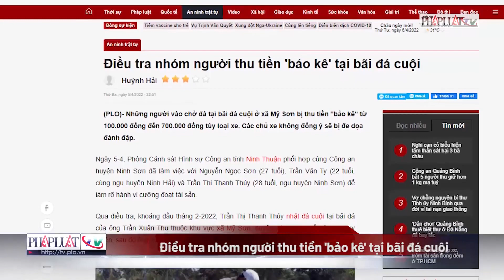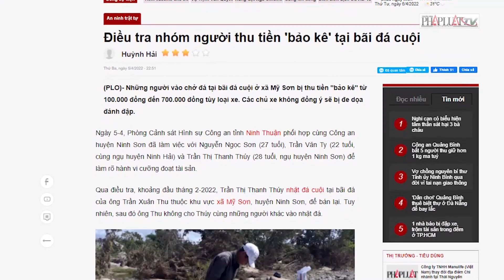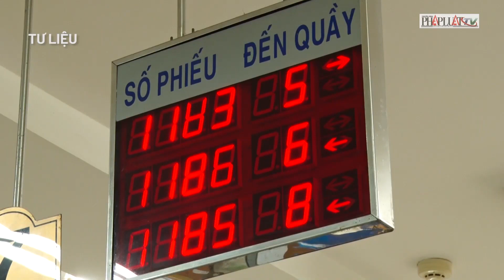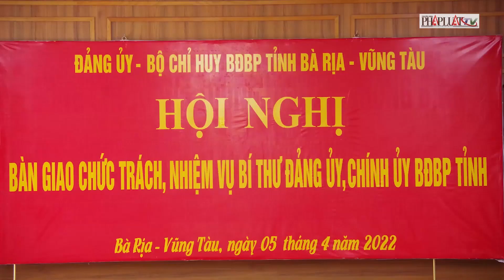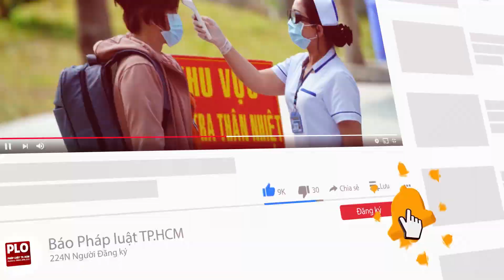Khám xét trụ sở Tân Hoàng Minh trong đêm; Chế độ hưởng thai sản được quy định ra sao? - PLO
Bản tin trưa 5-4: 3 bà cháu bị sát hại thương tâm; Thực hư vụ thu tiền 'bảo kê' tại bãi đá cuội; Khám xét trụ sở Tân Hoàng Minh trong đêm; Chế độ hưởng thai sản được quy định ra sao?